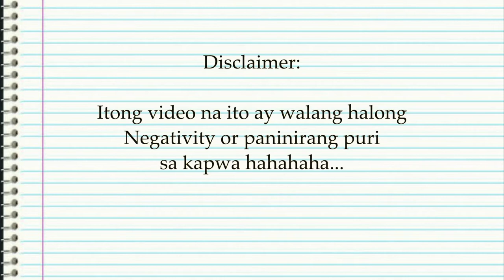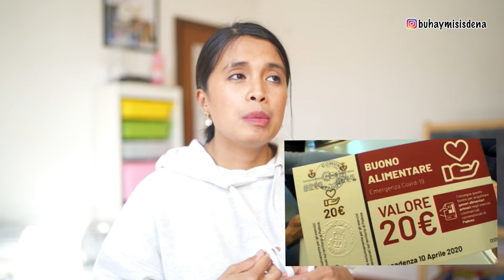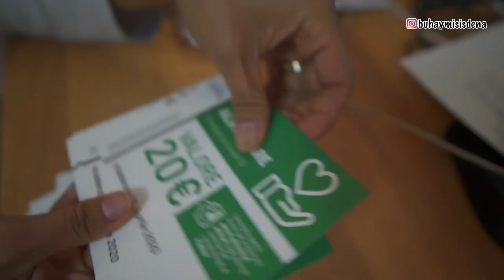Paano kami nabigyan ng ayuda ni yorme or tulong ng Gobyerno dito sa italya I buhayofw I + shoutout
Hello guys 🙂 Welcome ulet sa aming bagong video
kung bago ka palang kami ang pamilya BUHAYMISISDENA nakatira sa italya buhay abroad..  Sana nakasubscribe kana at nilike mo na rin tong video na to para updated ka na rin sa mga susunod naming videos 🙂